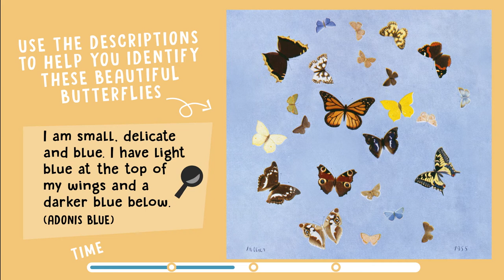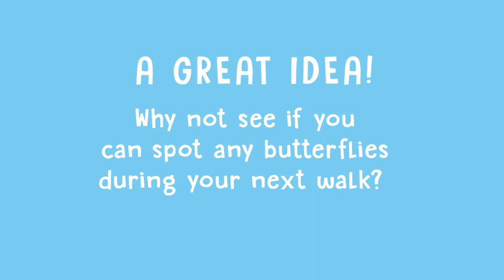Let's Explore Art: Tristram Hillier - Name that Butterfly!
Hillier was sometimes asked by people or organisations to create artwork about specific topics. In this video you can discover the butterflies he painted, which were used in a book to teach young people about different species in nature.